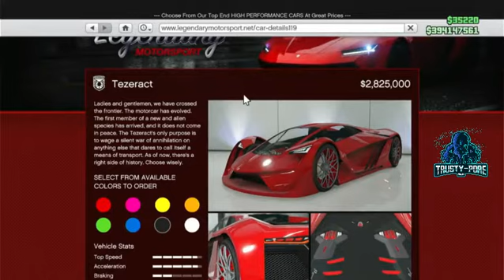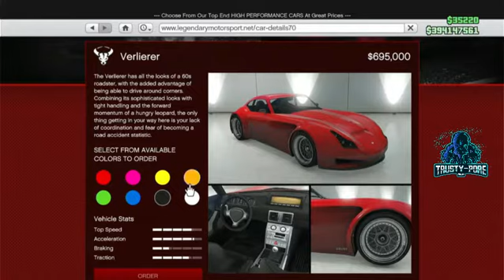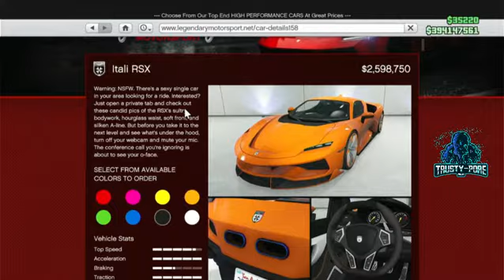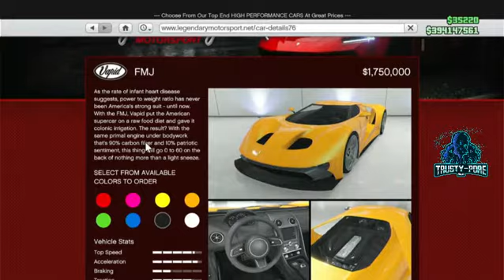New Podium Vehicles List Gta 5 For Weekly Update (04 February 2021)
🥇 Join the best GTA grinding community:
↪ Discord (read rules to join the crew)
PSN ID:-  Trusty-pore
New Podium Vehicles List Gta 5 For Weekly Update (04 February 2021) Gta Online latest podium list

New Podium Vehicles List Gta 5 For Weekly Update (04 February 2021) New podium Vehicle gta 5

New Podium Vehicles List Gta 5 For Weekly Update (04 February 2021) New / Next podium Vehicle gta 5

GTA Online UPCOMING PODIUM VEHICLES LIST | GTA WEEKLY UPDATE | NEW PODIUM VEHICLE [POSSIBLE CARS] WEEK 81 | UPDATED CASINO PODIUM VEHICLE LIST | FEBRUARY UPDATE

This video shows all possible upcoming next casino podium vehicles / cars list in the next GTA Online Weekly Update - Week 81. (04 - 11 February 2021)